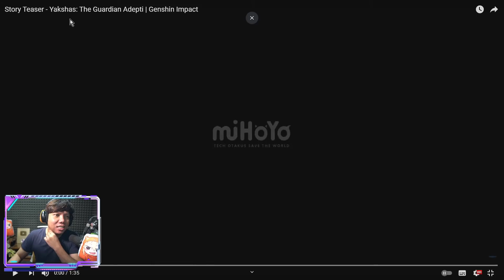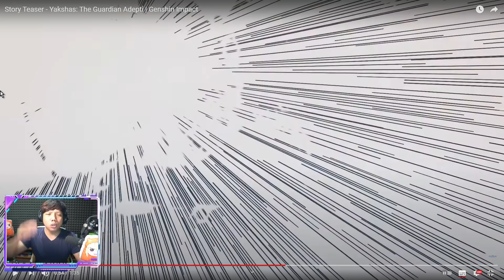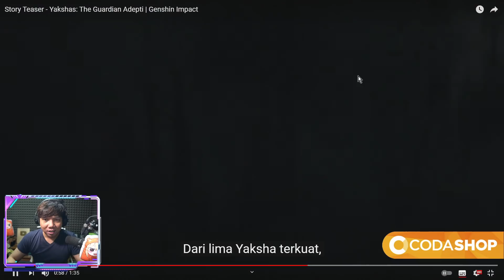SUMPAH KEREN BANGET!! TEASER XiAO TERBARU | Genshin Impact Indonesia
Timestamps:
00:00 - Intro